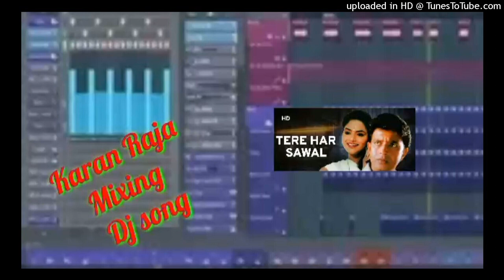Tere Har Sawal Ka Jawab Ban Jaungi Full Hard Gms Mixx ,Karan Raja,